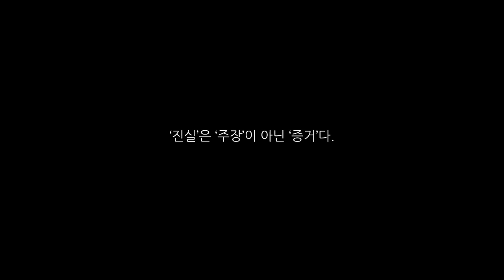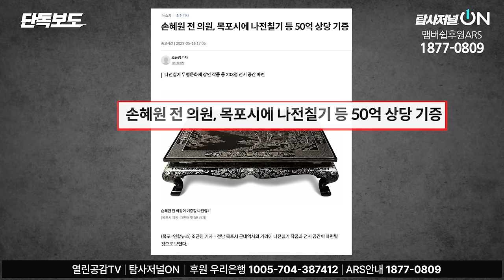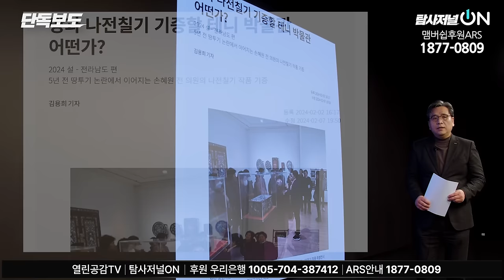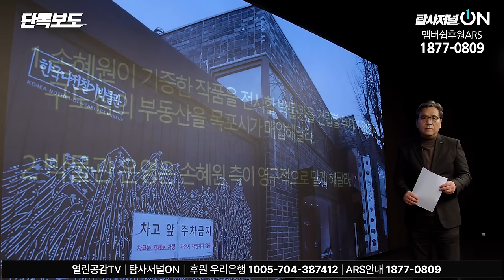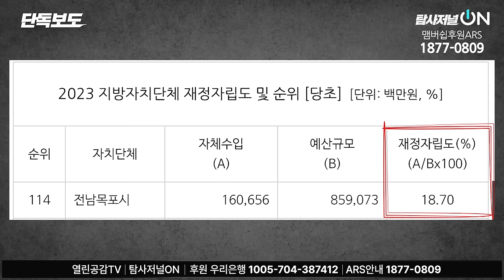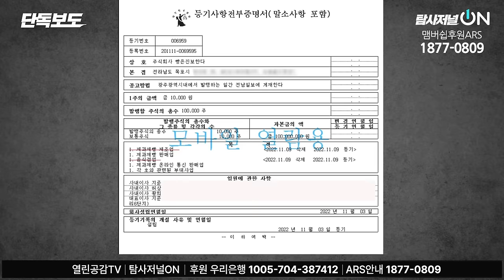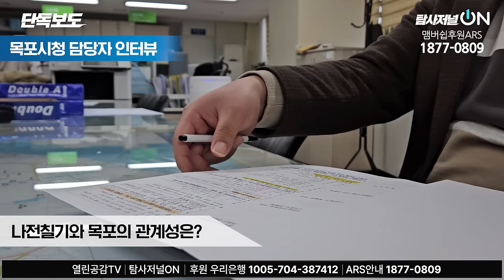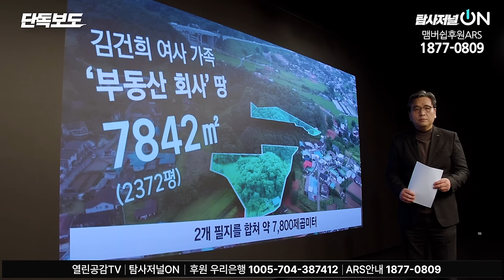[단독보도] 손혜원과 목포시장의 기막힌 '밀약'의혹!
◼ 후원계좌 : 우리은행 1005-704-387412
◼ 후원계좌 : 국민은행 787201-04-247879
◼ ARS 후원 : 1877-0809